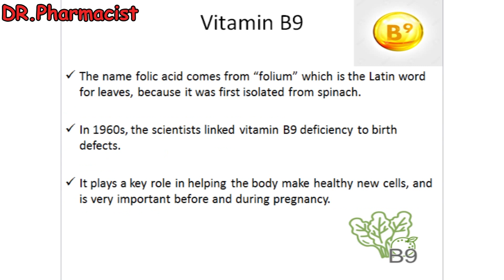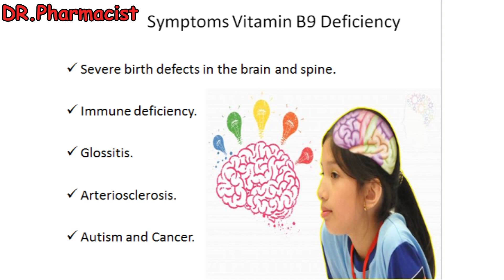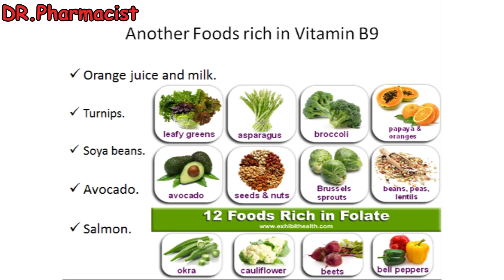Vitamin B9 and its Function, Daily requirements, Symptoms of Deficiency and Food rich in Vitamin B9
This video contains the most important information about Vitamin B9